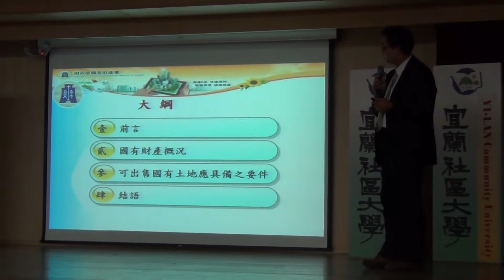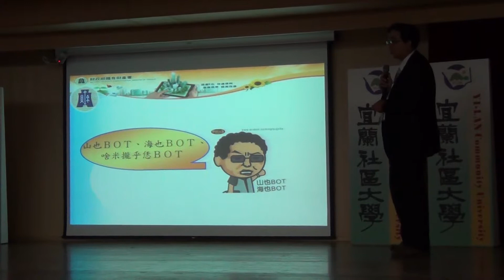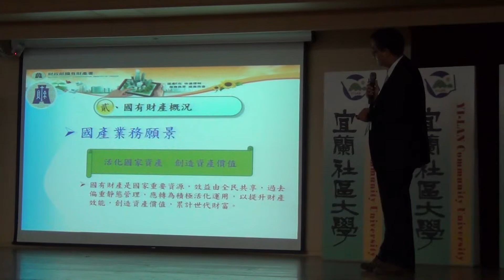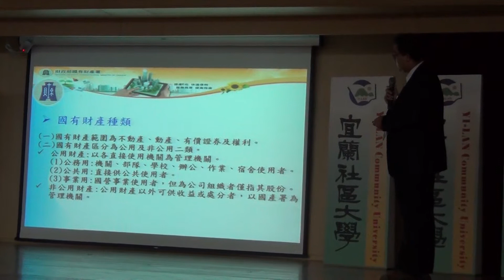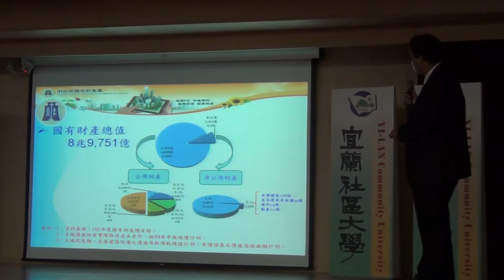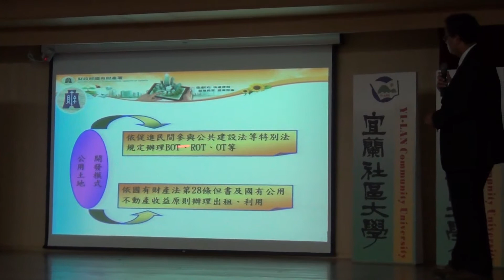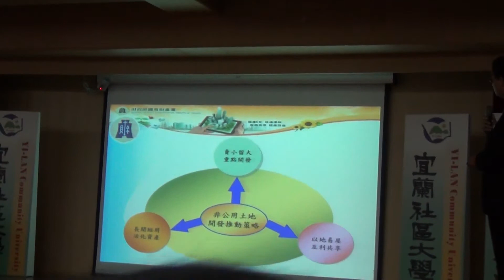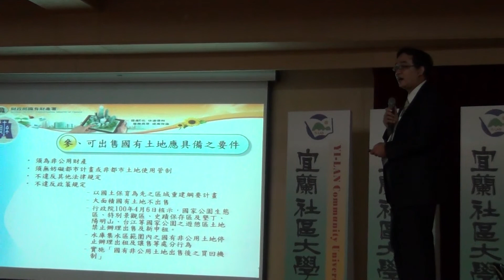宜蘭的海岸－公共財私有化的危機-03-陳睿榮2-1